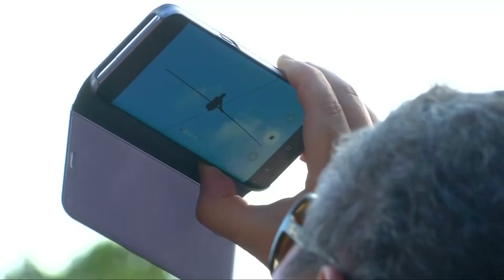Drahtseilakt über den Dächern von Paris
Nach einem Jahr Vorbereitung ließ die Seiltänzerin vielen Passanten den Atem stocken.